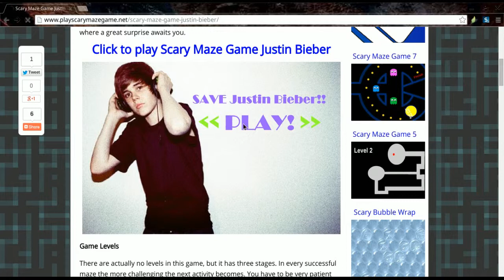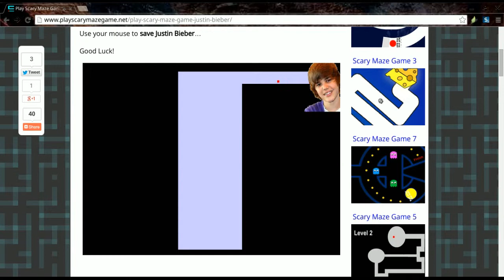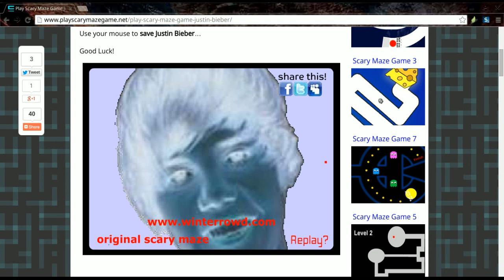NAPALMgamer plays the scary maze game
wow just wow tramatized for life